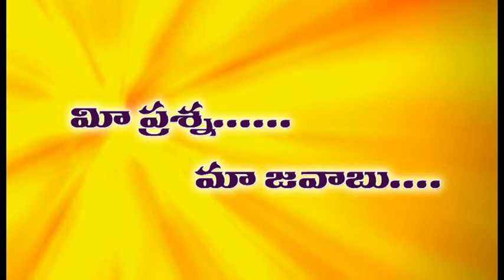Mee Prashna Maa Javabu | DaivakrupaTv